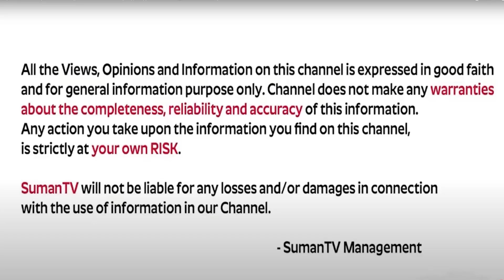Ramaa Raavi - Best Powerful Motivational Video || Problems in Life || SumanTV Women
SumanTv Women ; The True Defination of a women and best words to describe a woman.
 social
 educational
 economic
political
psychological.